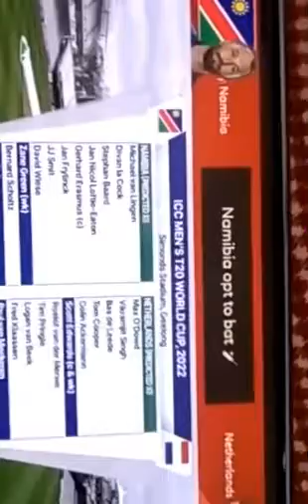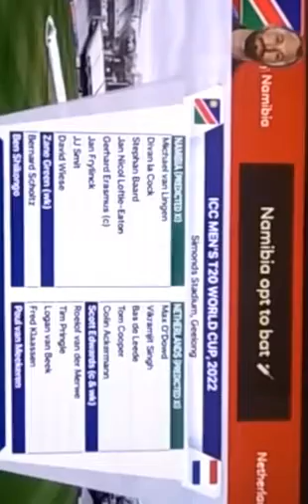World Cup live match